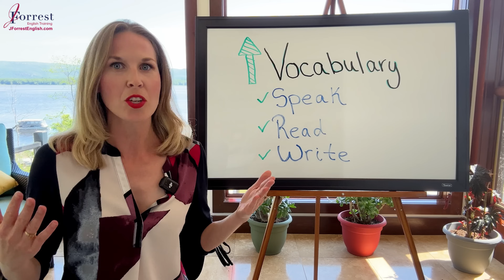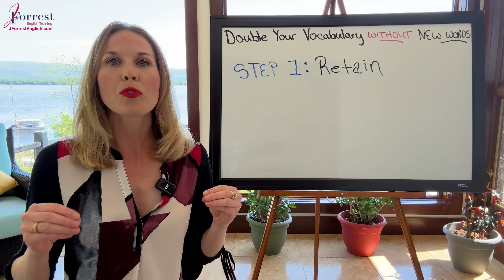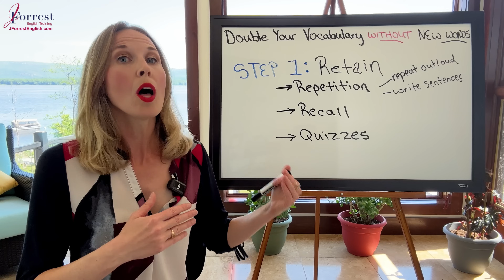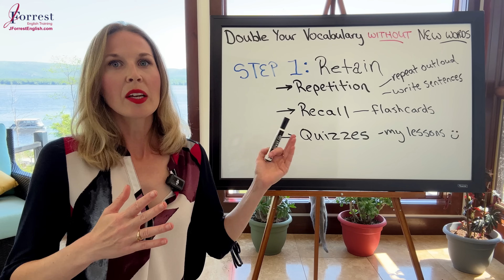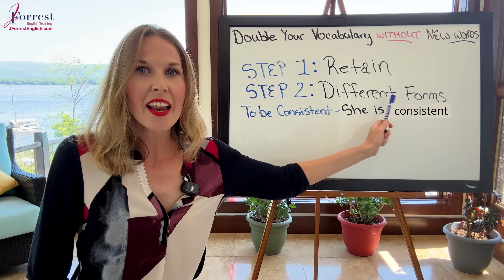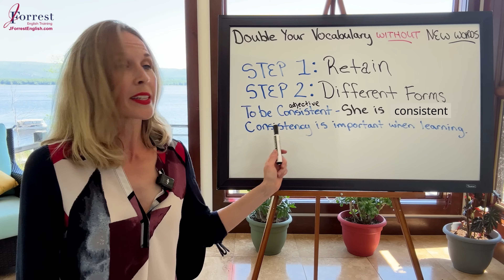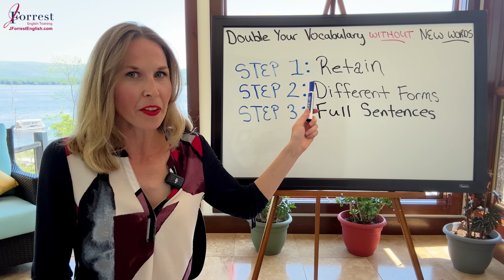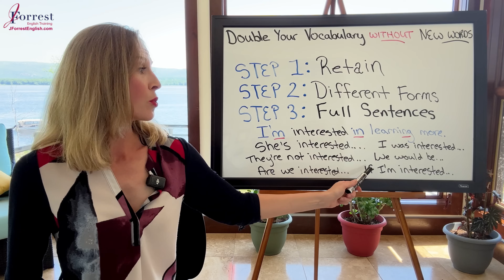This Will DOUBLE Your Vocabulary WITHOUT Learning New Words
In this video, I'm going to show you one strategy on how to DOUBLE your vocabulary without learning new words.
🥳Want to sound like a native English speaker in only 90 days? Join the
FINALLY FLUENT ACADEMY and have ME as your personal English coach ➡️

CHAPTERS:

00:00 - Welcome
00:27 - Step 1: Retain
05:41 - Step 2: Different Forms
08:40 - Step 3: Full Sentences
11:47 - Next Steps